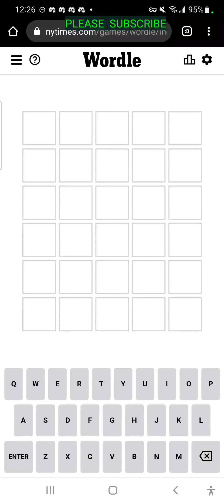NY TIMES DAILY WORDLE PUZZLE FOR MONDAY APRIL 4TH